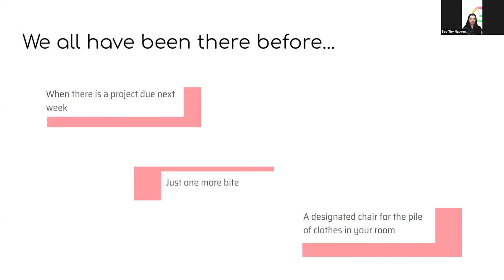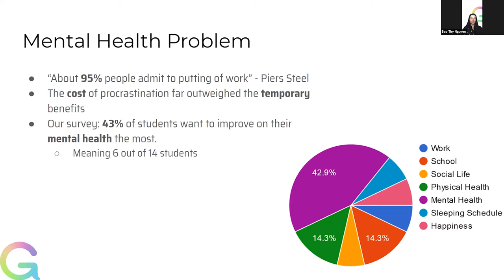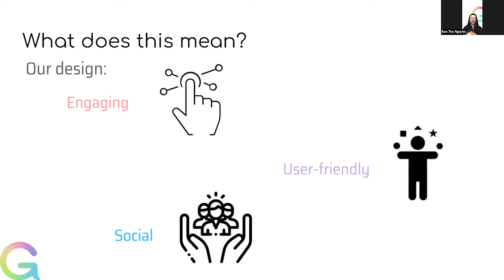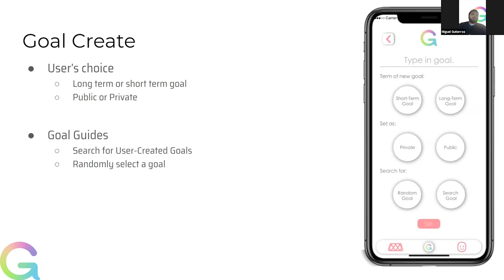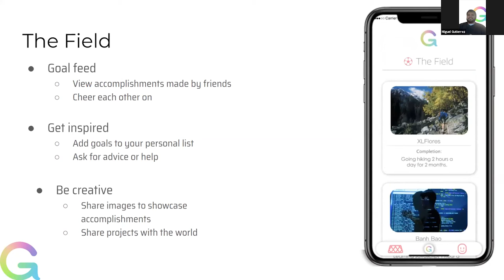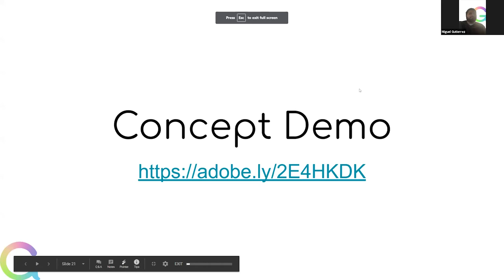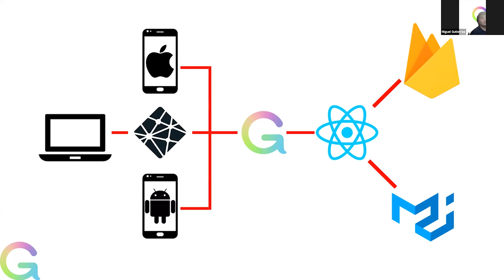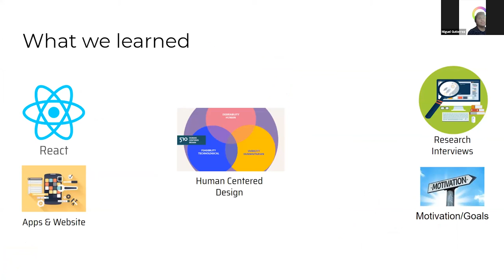Idea Accelerator Summer 2020 - Goalaco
Team Name - The Scavengers
Xavier Alejandro Loera Flores
Miguel Gutierrez
Bao Thy Nguyen
Kelly Banh

The purpose of Goalaco is to help students get started on their goals and to get them motivated. As goals are created and shared between the community, we want to inspire everyone by taking on as many goals as they want and need.